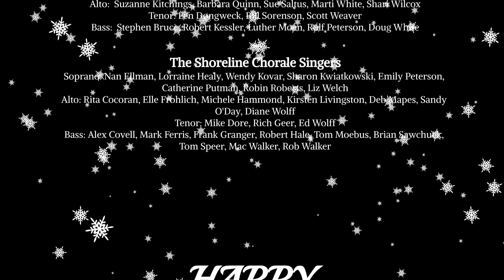Gesu Bambino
sung by members of The Shoreline Chorale (Russell Hammond, Director)
and Con Brio (Stephen Bruce, Director)